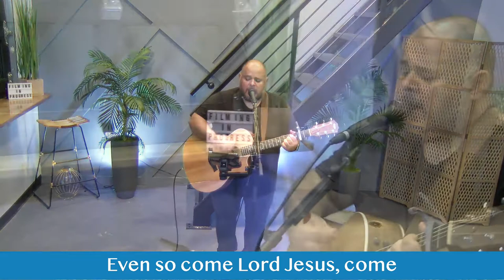"NEW WAY" COLOSSIANS 3:18–4:1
SPECIAL GUEST:
James Pinner

Are you struggling with something or someone?
Maybe you work with your struggle
Maybe you live next door to your struggle
Maybe you married your struggle
Maybe you gave birth to your struggle
Maybe your struggle gave birth to you

MAYBE IT’S All of us?
Maybe the struggle that your struggling with is inside of you – it’s PERSONAL -

Jesus presents to us a new way to live – GRACE !
The offer is on the table!
The decision is all yours!

Bible Study with Pastor Howard Andersen

Every Tuesdays 7:30pm and Sundays 9:30am